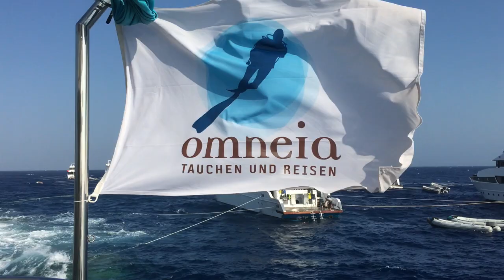The Spirit of Diving – Spirit of Omneia Liveaboard Red Sea Egypt October 2019